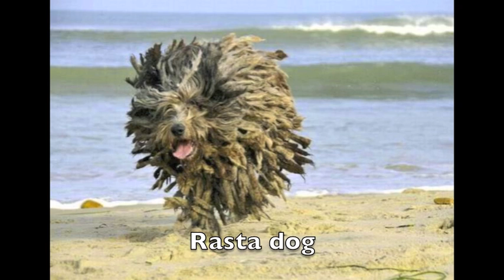Funny Search Pics - FUNNY ANIMAL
Each week do a Google image search this week we searched FUNNY ANIMAL. Just check out some of the pics that came up on the first page of google.